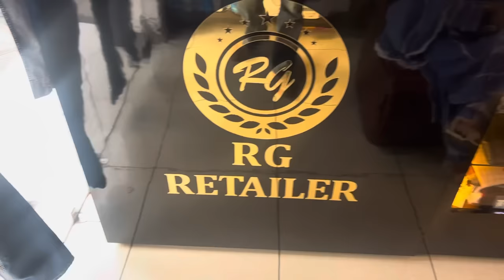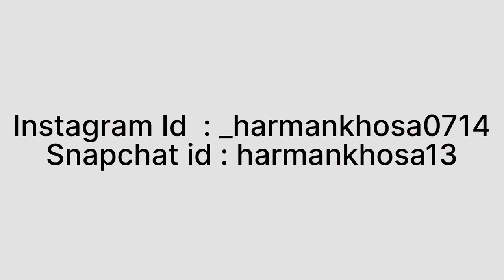Bebe Lyi Juttiya Lai Ke Ayea but …😭 | Harman khosa